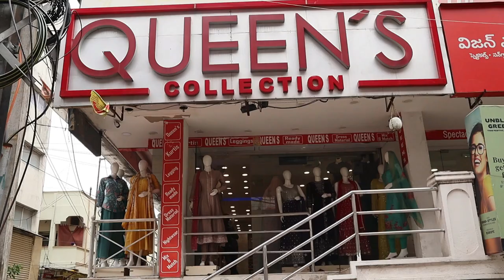Latest Fancy Plus Size Kurti Collection, 3XL,4XL,5XL